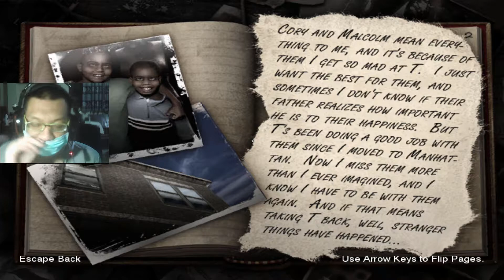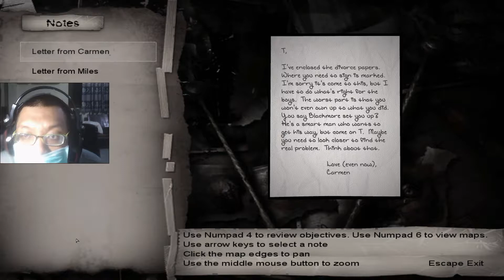The Suffering: Ties That Bind - Chapter 4: The Hardest Homecoming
The Suffering is a video game developed by Surreal Software and published by Midway Games, released in 2004 for the Xbox, PlayStation 2 and PC.